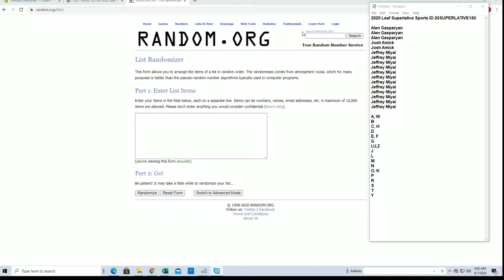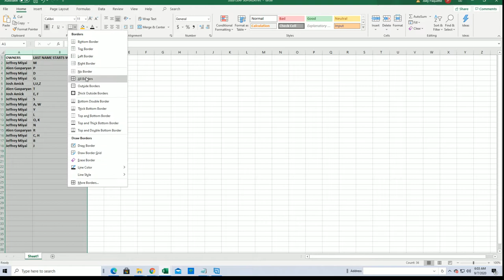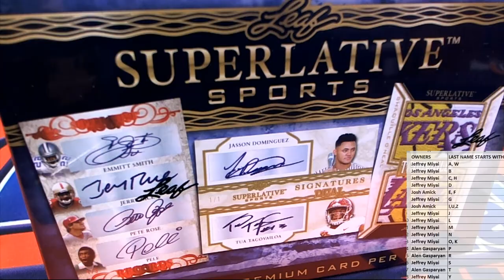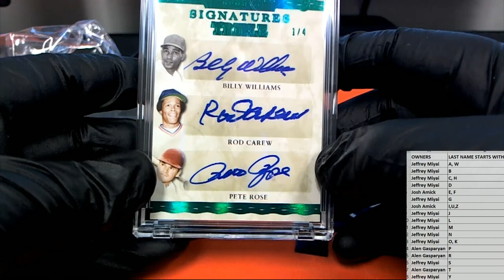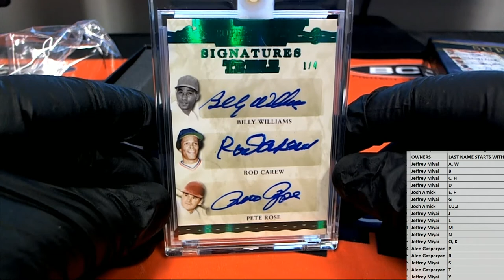2020 Leaf Superlative Sports ID 20SUPERLATIVE150